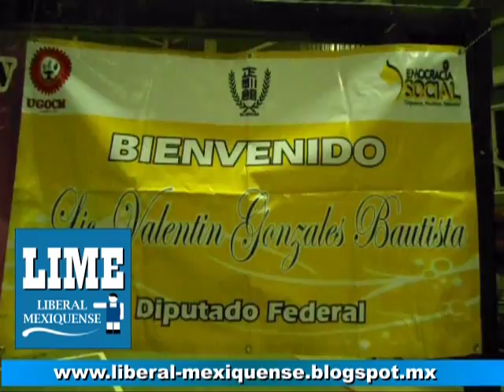Certamen de Belleza Gay Valle de Chalco 2013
Culmina con éxito el Certamen de Belleza Gay Valle de Chalco 2013, quedando en primer lugar, Jatziry Rangel; en segundo lugar, Divany Zúñiga y en tercer lugar, Juridia.